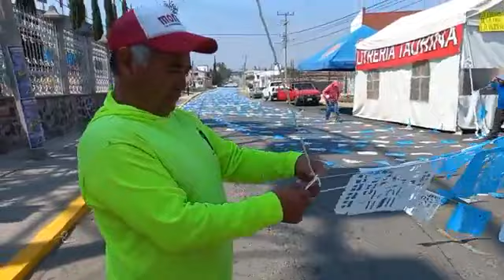HOY 2DA LLAMADA INVITACION ALA FERIA PATRONAL SAN ANTONIO CACALOTEPEC 11/JUNIO/2023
HOY 2DA LLAMADA INVITACION ALA FERIA PATRONAL SAN ANTONIO CACALOTEPEC UN SUPER DOMINGO DE COTORREO CON EL PAYASO PALETON 11/JUNIO/2023